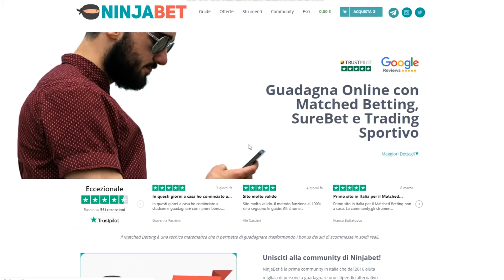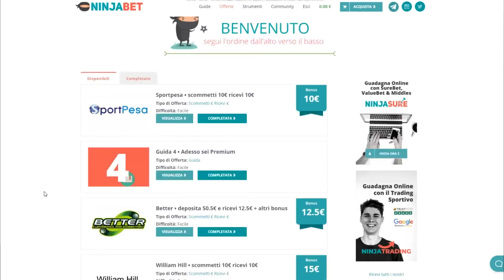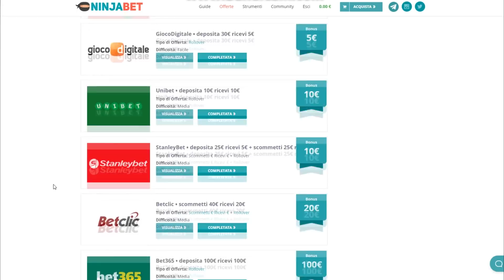COME GUADAGNARE da CASA DURANTE la QUARANTENA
Metodo semplice per guadagnare online da casa durante la quarantena

Vieni in vacanza con me ad agosto ai caraibi 450 a persona info in direct su instagram o via mail a